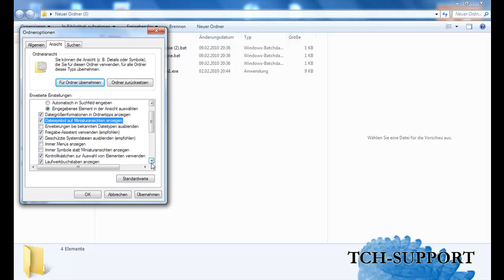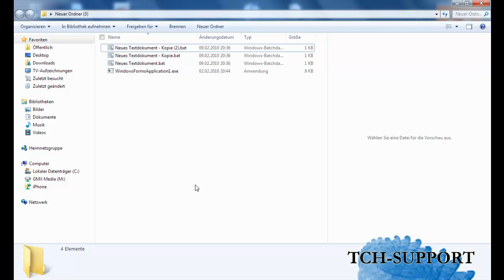Explorer: Quick Tutorial: Kontrollkästchen aktivieren